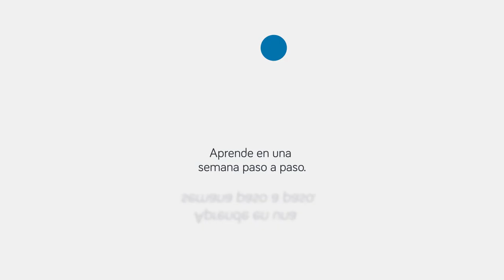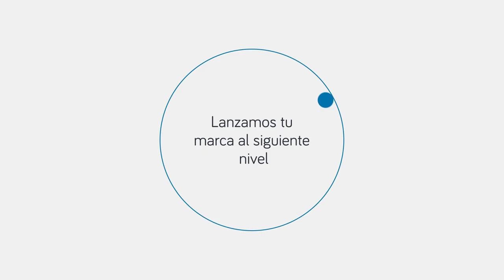👁️‍🗨️Un plan de marketing en un paseo | El paso previo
En un paseo, el primer paso con un cliente en nuestra consultoría para elaborar una estrategia en marketing y un plan de acción.
Acompañado de una subida a la moleta de Pastoritx, en Mallorca.
En la foto de portada con Truc, un pastor moldavo de 14 años.
Mis consejos para APRENDER  hoy:
🔴🔴🔴   𝙼𝚒𝚜 𝚑𝚎𝚛𝚛𝚊𝚖𝚒𝚎𝚗𝚝𝚊𝚜 𝚢 𝚌𝚞𝚛𝚜𝚘𝚜 𝚏𝚊𝚟𝚘𝚛𝚒𝚝𝚘𝚜  🔴🔴🔴